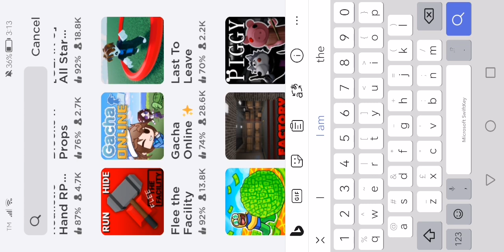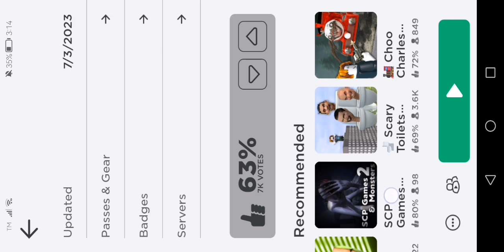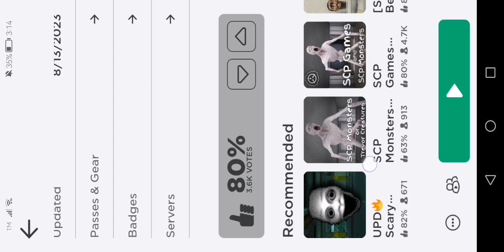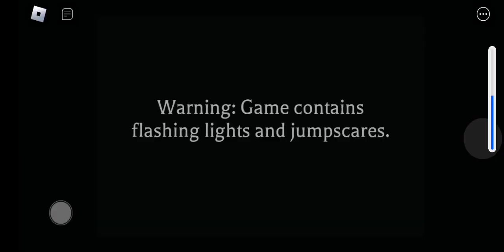3 September 2023